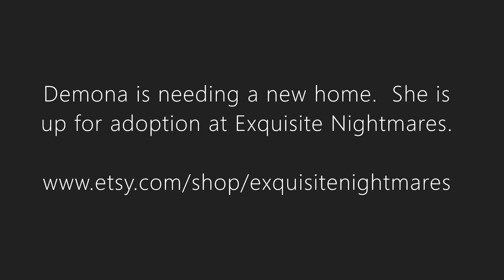Shadow moves near haunted doll! DEMONA the Doll...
WARNING:  Some viewers may find this video disturbing.  View at your own discretion.

I always test my dolls to determine whether there may be spirit attached or not.  If not, they are just sold as regular dolls.  But if there are indications of a presence, they are tested further.  This video shows an EMF indicator of an energy around this doll, "Demona."  Infrared footage shows movement of the shadow behind her.  There was no "trick" video editing or any other manipulation of the footage other than shortening the length.  The last part shows the movement in slow motion.

She is up for adoption in my Etsy shop